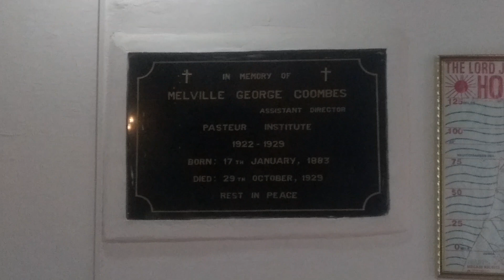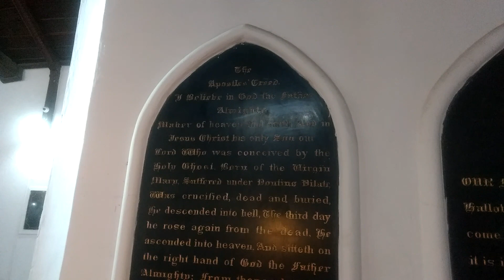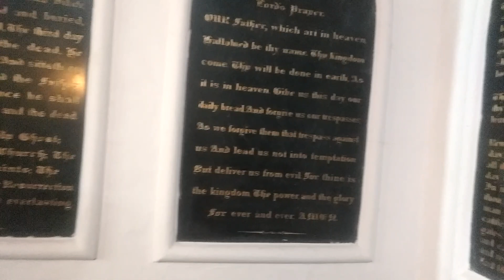Christ Church Kasauli HP Himachal Pradesh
It's near to Bus Stand and Kasauli Market